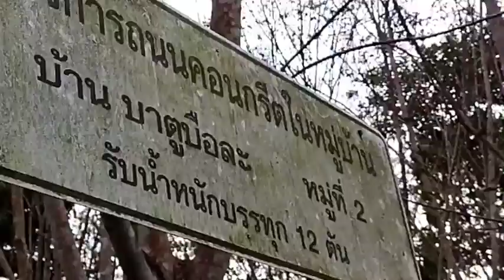เมื่อแม่ ที่รอค่อยลูกอย่างมีความหวัง